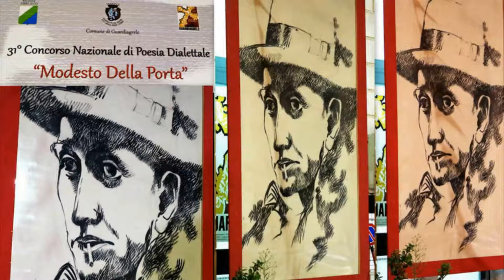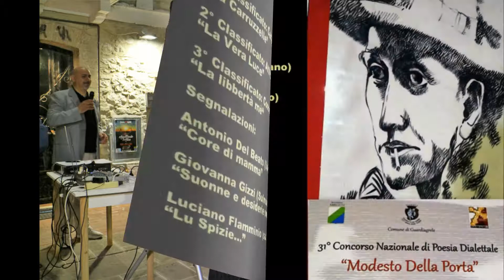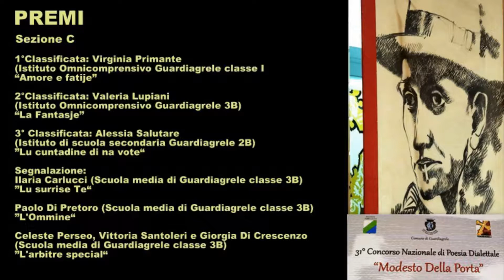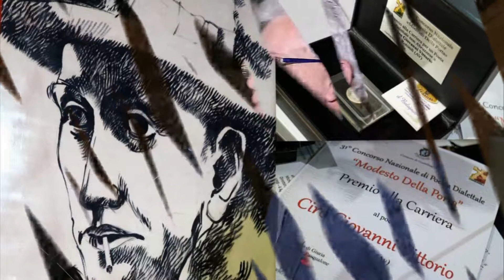video 31° Premio Poesia Modesto Della Porta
31°Premio Poesia Dialettale "Modesto Della Porta"